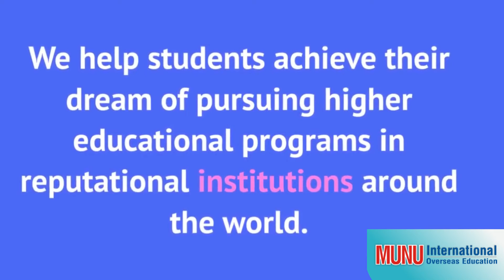Study abroad - Expert guide for Indian students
Dear student! ! !

Are you Planning to Study in Abroad?. . . . Don’t you know how to proceed?? . . . . . Do you want full information about any country. . . MUNU International is here with assist you in all aspects to any country.

MUNU International is the top notch consultancy, which is located in Ameerpet, Hyderabad and send more than 3000+ students to USA, UK, Canada, Australia and Europe. . . .

Please come and contact free informative session at our office at Ameerpet, Hyderabad.